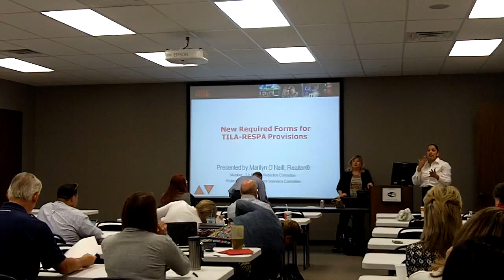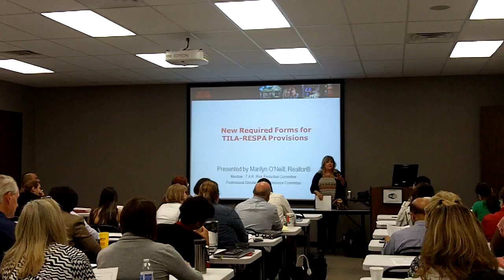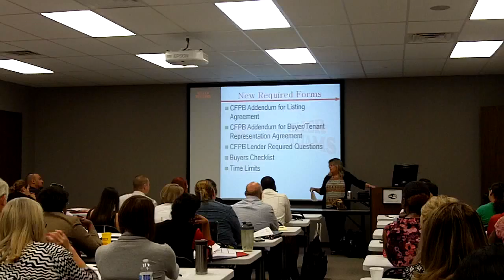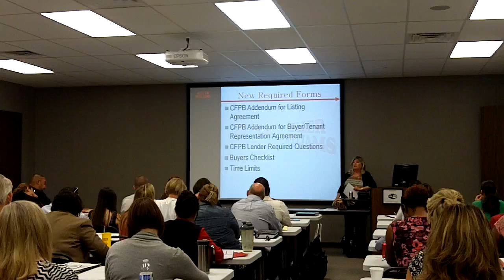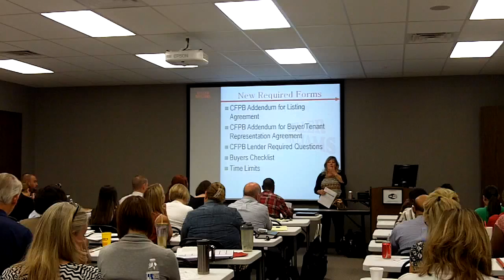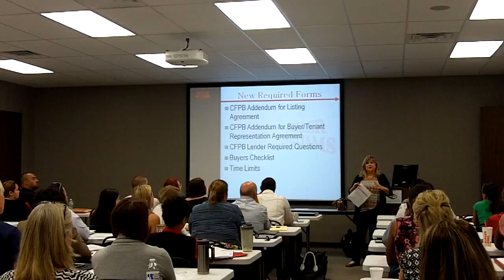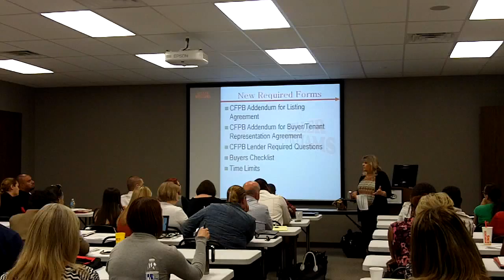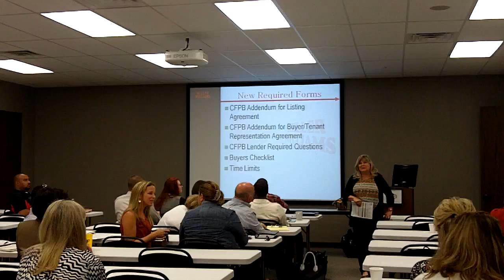CFPB Compliance w/Marilyn O'Neill (9.21.15)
Come learn the new CFPB Compliance regulations from Keller Williams Professionals very own Marilyn O'Neill